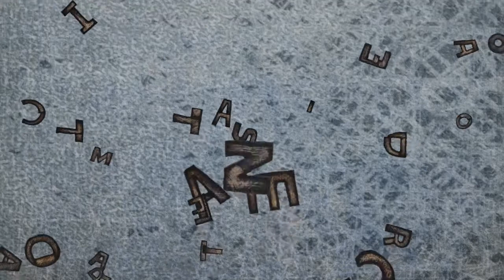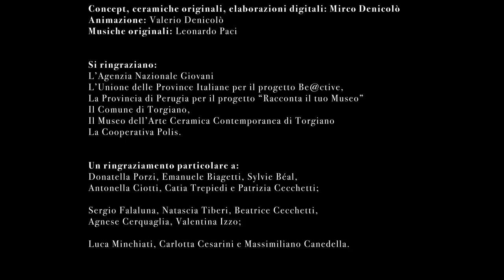Racconta il tuo museo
Progetto “Racconta il tuo Museo”
Il gruppo del Centro Giovani di Torgiano raccontano il MACC - Museo Arte Ceramica Contemporanea
I ragazzi:
Aziz, Arianna, Elisabetta, Clarissa, Azzurra,
Clarissa, Leonardo, Alex, Daniele, Hamsa
Concept, ceramiche originali, elaborazioni digitali: Mirco Denicolò
Animazione: Valerio Denicolò
Musiche originali: Leonardo Paci
Si ringraziano:
L’Agenzia Nazionale Giovani
L’Unione delle Province Italiane per il progetto Be@ctive,
La Provincia di Perugia per il progetto “Racconta il tuo Museo”
Il Comune di Torgiano,
Il Museo dell’Arte Ceramica Contemporanea di Torgiano
La Cooperativa Polis.
Un ringraziamento particolare a:
Donatella Porzi, Emanuele Biagetti, Sylvie Béal,
Antonella Ciotti, Catia Trepiedi e Patrizia Cecchetti;
Sergio Falaluna, Natascia Tiberi, Beatrice Cecchetti,
Agnese Cerquaglia, Valentina Izzo;
Luca Minchiati, Carlotta Cesarini e Massimiliano Canedella.
2015